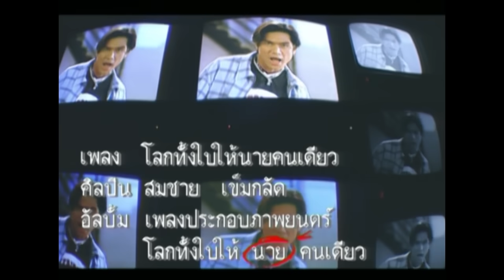โลกทั้งใบให้นายคนเดียว : เต๋า สมชาย [Official MV]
โลกทั้งใบให้นายคนเดียว (Romantic Blue) ภาพยนตร์เรื่องแรกของค่าย อาร์เอส.ฟิล์ม โดยเป็นลำดับที่สองของ บริษัท อาร์เอส โปรโมชั่น 1992 (เรื่องแรกคือ รองต๊ะแล่บแปล๊บ เมื่อ พ.ศ. 2535) แนวโรแมนติค ดราม่า แอ็คชั่น
เข้าฉายครั้งแรกวันที่ 16 มิถุนายน พ.ศ. 2538 และคว้ารางวัลตุ๊กตาทอง เข้าฉายอีกครั้งในวันที่ 22 ธันวาคม พ.ศ. 2538 โดยทำรายได้ตลอดการฉายไปกว่า 55 ล้านบาท และเคยเป็นหนังไทยที่ทำรายได้สูงสุดตลอดกาลมาแล้ว

เรื่องราวของ ไม้ (สมชาย เข็มกลัด) และ เม่น (ปราโมทย์ แสงศร) สองพี่น้องที่หลงรักผู้หญิงคนเดียวกันอย่าง ป้อน (สุทธิดา เกษมสันต์ ณ อยุธยา) เนื่องจากฐานะครอบครัวของไม้กับเม่น ประสบปัญหากับค่ารักษาพยาบาลของพ่อ (รุจน์ รณภพ) ทำให้ไม้ต้องเข้าร่วมแก็งค์ขโมยรถของ โต (สุรศักดิ์ วงษ์ไทย) แต่หลังจากนั้นไม้ก็ต้องสูญเสียพ่อ และเม่นก็รับรู้ความจริงถึงความสัมพันธ์ของไม้กับป้อน จนไม้ต้องเจอปัญหาต่างๆเข้ามามากมาย รวมถึงการถูกตามล่าของโต ไม้จึงต้องสะสางปัญหาต่างๆของเขา รวมถึงความรักระหว่างคนรอบข้างเขาอีกด้วย

• รางวัลตุ๊กตาทอง ครั้งที่ 27 ประจำปี พ.ศ. 2538 (รางวัลพระราชทานพระสุรัสวดี)
1. นักแสดงนำหญิงยอดเยี่ยม - สุทธิดา เกษมสันต์ ณ อยุธยา
2. กำกับภาพยอดเยี่ยม - สุทัศน์ อินทรานุปกรณ์
3. ภาพยนตร์ยอดนิยม (ทำรายได้สูงสุดแห่งปี)

• รางวัลภาพยนตร์แห่งชาติ สุพรรณหงส์ ครั้งที่ 5 ประจำปี พ.ศ. 2538
1. ภาพยนตร์ยอดเยี่ยม
2. ผู้กำกับยอดเยี่ยม - ราเชนทร์ ลิ้มตระกูล
3. นักแสดงนำชายยอดเยี่ยม - สมชาย เข็มกลัด
4. นักแสดงนำหญิงยอดเยี่ยม - สุทธิดา เกษมสันต์ ณ อยุธยา
5. นักแสดงประกอบชายยอดเยี่ยม - อรุณ ภาวิไล
6. บทภาพยนตร์ยอดเยี่ยม - ดุลยสิทธิ์ นิยมกุล, มนศักดิ์ เกษศิรินทร์เทพ, ศิวาภรณ์ พงษ์สุววรณ
7. ลำดับภาพยอดเยี่ยม - ปิติ จตุรภัทร
8. กำกับภาพยอดเยี่ยม - สุทัศน์ อินทรานุปกรณ์

โลกทั้งใบให้นายคนเดียว
คำร้อง : H.O.T (Hang Over Team)
ทำนอง/เรียบเรียง : VESPA

ต่างคนเข้าใจ
ต่างก็เรียนรู้ทุกอย่างด้วยสองเรา
แค่มองสายตา ก็พอรู้ใจ มีเธอมีฉัน
ก่อเป็นความหมายให้ใจผูกพัน
ให้เรารักกัน ทุกทุกนาที
สิ่งเดียวที่มี
นั่นก็คือรักยิ่งใหญ่ ที่ให้เธอ
แต่วันนี้เรา ไม่ควรพบกัน
เพราะฉันไม่ดี
เหตุการณ์วันนั้น ต่างจากวันนี้
แหละเรารู้ดี ว่าต้องทำใจ
ต่างคนต่างพูดไม่ออก
ได้แต่มองตาเท่านั้น
รักที่ให้กัน
เหมือนโดนกั้นขวางทางไป
อย่าเลยอย่ารู้ว่าฉัน
ขาดเธอจะเป็นอย่างไร
แค่รู้ไว้ ว่าโลกทั้งใบ
จะให้เธอคนเดียว
เหตุการณ์วันนั้นต่างจากวันนี้
ได้แต่มองตาเท่านั้นรักที่ให้กัน
แค่รู้ไว้ว่าโลกทั้งใบจะให้เธอคนเดียว